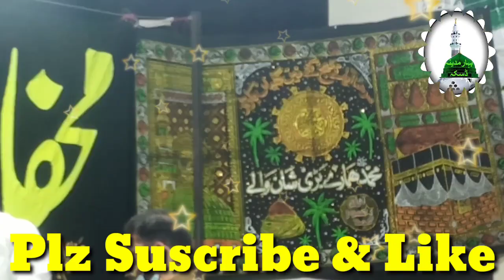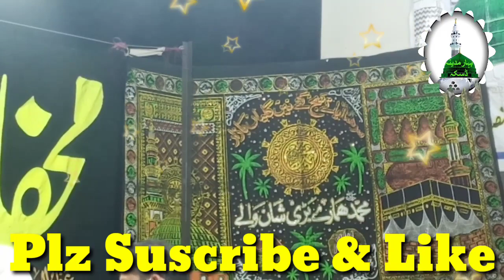Allah Homa Sale Ala Sayedna Wa Molana Muhammad //Hafiz Rehan Rofi Sab